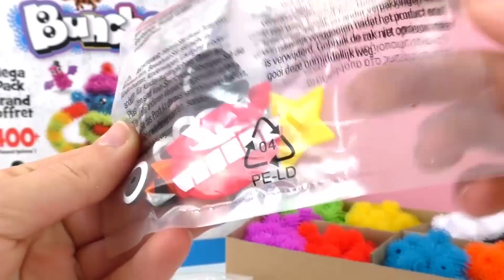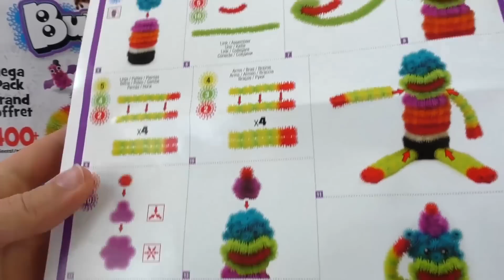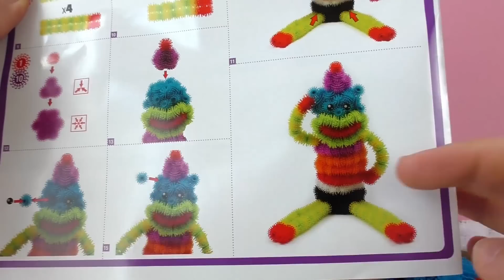BUNCHEMS português | Como fazer MACACO de bunchems | FAÇA VOCÊ MESMO